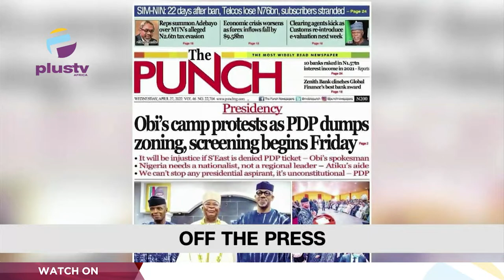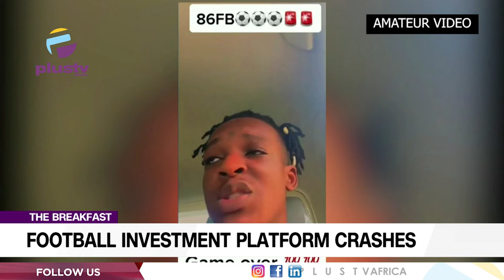Ben Ayade Joins Presidential Race | Football Investment Platform Crashes | THE BREAKFAST